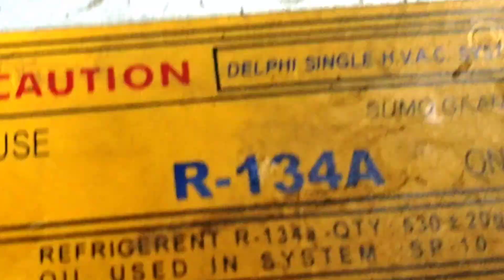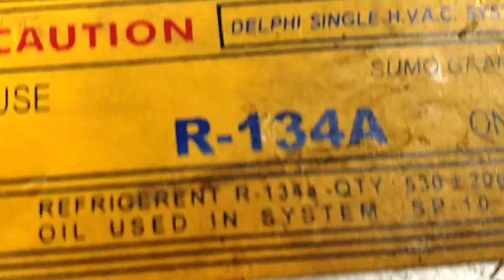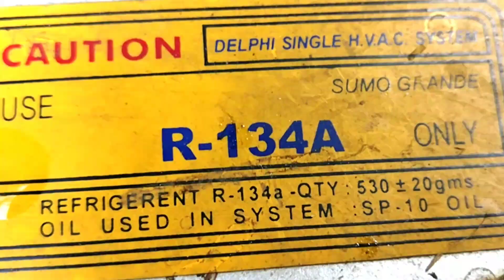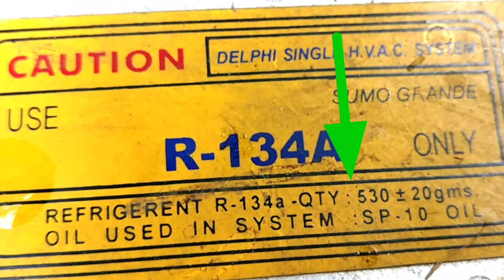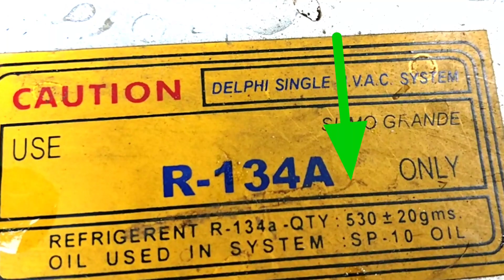Tata sumo grande car A/C gas filling level in tamil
This video is tata sumo grande A/C gas quantity level showing